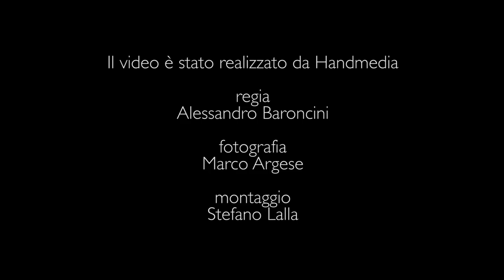INTERVISTE DIALOGARTI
Regia - Alessandro Baroncini
Fotografia - Marco Argese
Montaggio - Stefano Lalla